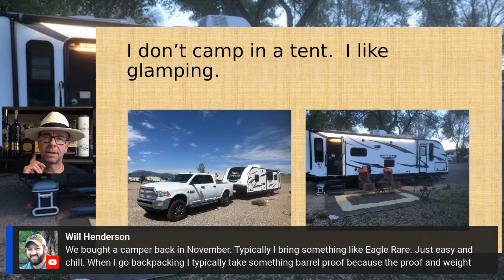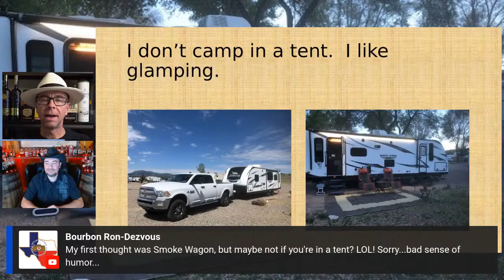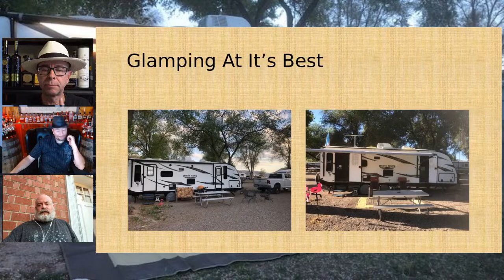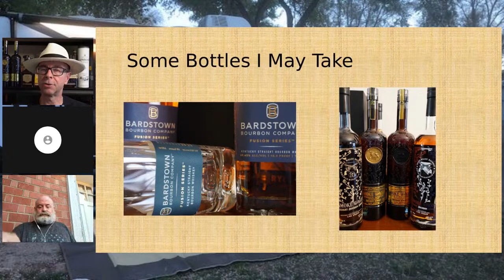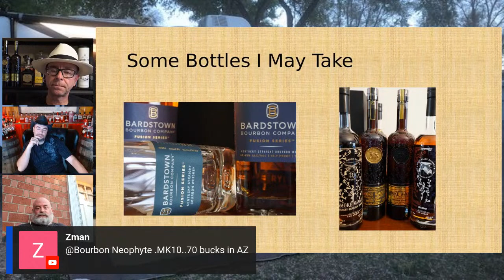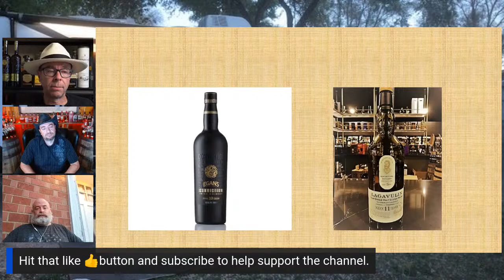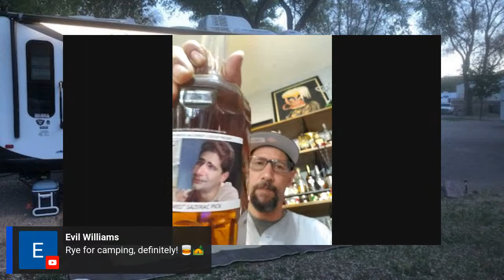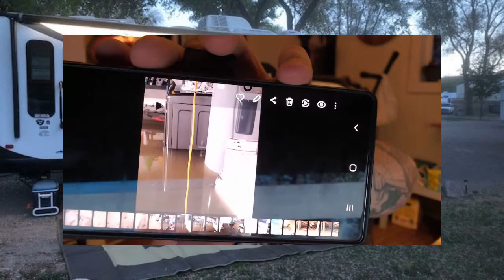What Whiskey Do You Take Camping? Bourbon, Scotch, Rye or Irish Whiskey?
Tonight we are going see what kind of whiskey you bring along when you go camping.  Do you have a favorite bottle that's a must to bring along?  Or, do you have a couple of bottles you feel are perfect for a few nights around the camp fire.  I don't pitch a tent or sleep on the ground anymore.  I like to pull my camper into a nice spot for a few days of "glamping" and relaxation.

So join me and some others as we talk about our must have bottles for sitting around the camp fire and enjoying the sounds of the evening with family and friends.

Cheers!